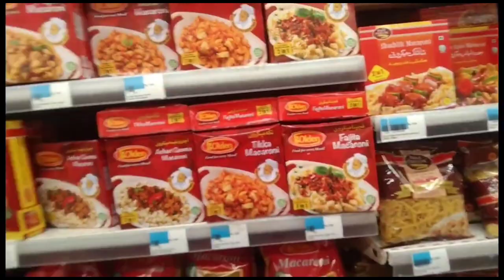GROCERY VLOG || Realistic grocery shopping || Grocery shopping with HHH GANG || HBK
GROCERY VLOG || Realistic grocery shopping || Grocery shopping with HHH GANG

Shopping from Makkah 😅 Going To Pakistan 😍 Chocolates, Dates, Toys & Much more

Hamad Khalid Vlogs :
Explore the world through my eyes
grocery shopping
grocery haul
grocery budget
budget grocery shopping
shop with me at robinsons supermarket
kitchen organization
shopping haul
pantry organization
house tour
fridge organization
kroger grocery haul
indians in uk
monthly shopping
grocery haul on a budget
frugal
family of 6 grocery haul
budget grocery haul
saving money tips
kroger deals
frugal living
frugal hacks
costco
save on groceries 2023
asmr grocery
how to
shop with me at robinsons supermarket asmr grocery shopping haul
discount grocery haul
saving money
cheap food
discount store
discount food
how my french mom grocery shops
how french people eat
how i grocery shop
french way of eating
typical french meals
paris grocery shopping
french nutritionist
grocery shopping in france
french grocery shopping tips
french grocery stores
how to make a grocery list
how to grocery shop the french way
how the french grocery shop
grocery list
edukale
how my french mom does her grocery shopping
martie
robinsons supermarket grocery haul
asmr robinsons supermarket
shop with me asmr grocery shopping
martie discount grocery
asmr grocery no background music
asmr grocery no talking
asmr supermarket
asmr grocery shopping
asmr shopping haul
asmr grocery haul
asmr shopping
asmr grocery shopping haul
living alone vlogs
vancouver living vlog
canada living vlogs
a day in my life in canada as an international student
a day in my life in canada
cook with me in canada
canada grocery
indian student cooking in canada
canada vlog
canada vlogs
international student
s&r may 2023
landers may 2023
grocery shopping ph
landmark grocery shopping
sm supermarket grocery
puregold grocery shopping
landers buy 1 get 1
s&r buy 1 get 1
s&r updated prices
s&r sale
s&r tour
s&r congressional
snr new manila
snr congressional
landers bgc
landers otis
landers balintawak
landers grocery shopping
landers sale
snr sale
landers updated price
snr updated price
fridge and pantry restock
refrigerator restock
fridge restock
pantry restock
restock with me
restock
online discount grocery store
huge grocery haul
grocery shop with me
aldi shop with me and haul
huge aldi grocery haul
huge aldi haul
aldi grocery haul
aldi haul
aldi shop with me
aldi
atc
all things comedy
bill burr
fluffy
viral video
lolflix
just for laughs
comedy central
dry bar comedy
surplus food
youtube recommended
netflix is a joke
lol network
comedy
lol
food asmr
asmr exam
asmr skincare
makeup asmr
asmr haul
asmr shop
groceries on a budget
gentle whispering asmr
trisha paytas asmr channel
alexandria asmr toxic
whisper videos
asmr gum chewing
asmr whispering
asmr whisper
asmr tingles
asmr video
asmr sounds
asmr sleep
asmr glow
gibi asmr
kearas asmr
sarah lavender asmr
asmr
asmr videos
wow
english words
daily english conversations
english vocabulary lessons
how to improve english vocabulary
simple english grammar lessons
baisc english grammar course
english grammar lessons for beginners
learn english grammar in sinhala
english conversation pfractice for beginners in sinhala
spoken english practice for beginners in sinhala
english vocabulary while shopping
learn english
english lessons
grocery price book
shopping strategy
mistakes
groceries
food shopping tips
grocery
ways to save money
inflation 2023
she's in her apron
grocery shopping tips
grocery shopping mistakes
alaska family
alaska living
what it's like to live in alaska
lauren hamm
hamm family
this alaska life
alaska vacation
family life
family fun
boy mom
moving to alaksa
life in alaska
alaska
costco shop with me
once a month grocery haul
once a month grocery shopping
martie foods
americas cheapest grocery store
sharp shopper grocery outlet
large family table
sharp shopper haul
large family groceries
martie online discount food haul
cheapest grocery store
large family grocery shopping
walmart shopping
sharp shopper grocery haul

e&t nation
family friendly
organization
fridge tour
refrigerator organization
extreme grocery shopping + fridge organization
trader joe's favorites
food prep
cleaning motivation
organize with me
grocery hacks
trader joes
life vlogs: first time shopping at trader joes extreme grocery shopping + fridge organization
family grocery haul
target haul
grocery hacks how to spend less on groceries
grocery budget 2023